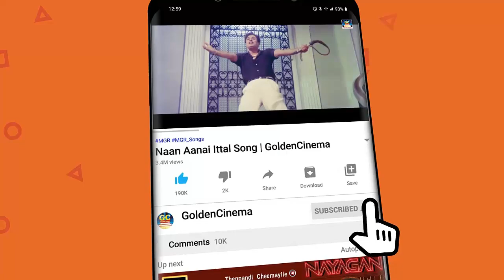கேட்டு கேட்டு ரசிக்கும் டி.எம்.எஸ் பழைய பாடல்கள் | Ketu Ketu Rasikkum T.M.S Palaya Padalgal | HD